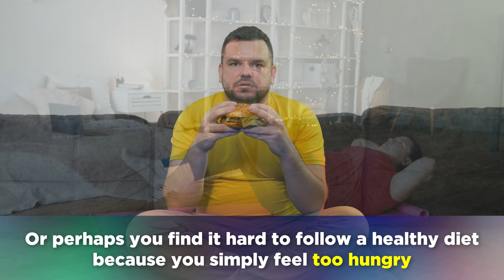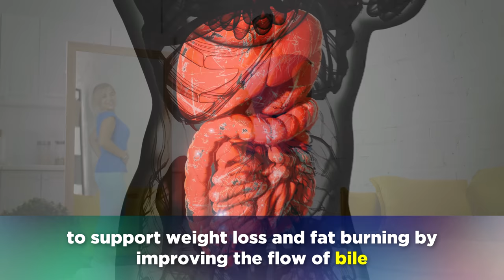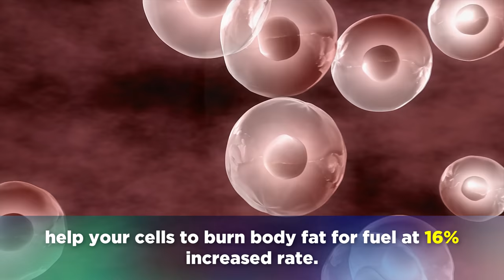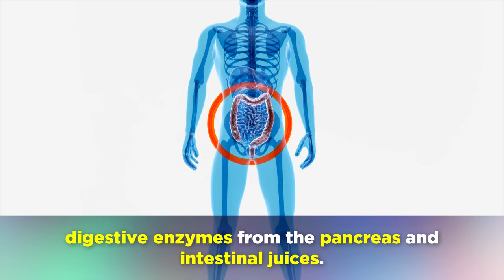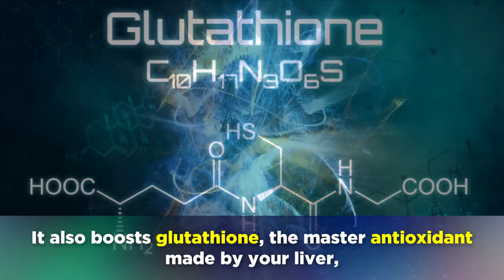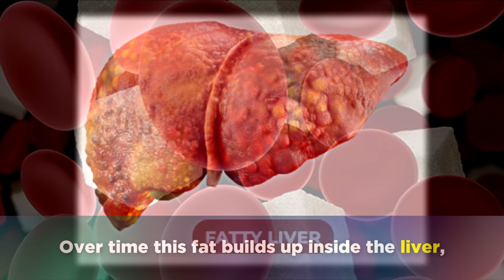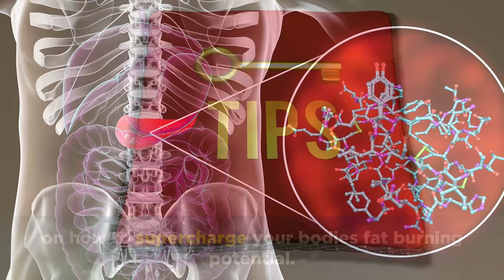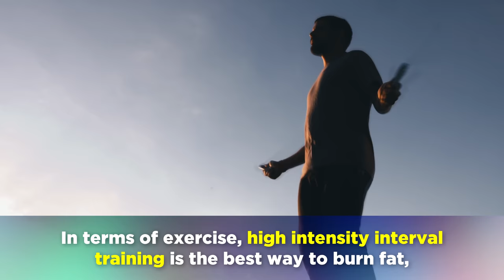10 Herbs That Burn Belly Fat and Aid Weight Loss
In this video we explore the top 10 herbs that burn belly fat, support weight loss and lower insulin levels naturally.

Over 1 in 3 people are classed as overweight in the US alone, which many having stubborn belly fat that's extremely hard to shift, no matter how many diets or exercise plans people try.

Cravings and blood sugar fluctuations make it very easy to' fall off the wagon', making people go back to their existing eating patterns and habits.

Unfortunately visceral fat that surrounds the stomach can put a strain on the circulatory system, and increase the risk of stroke, heart attack and type 2 diabetes if left unchecked.

High insulin or cortisol levels are the main causes of belly fat accumulation, so in this video we take a look at some of the best remedies in the world to help bring these hormones into balance, so that it becomes much easier for your body to burn belly fat and convert it into useable energy within the cells.

🌿 Turmeric & Black Pepper
🌿 Coconut Oil
🌿 Chromium Picolinate
🌿 Apple Cider Vinegar
🌿 Black Seed Oil

In no particular order or potency:

▶️ 1. Turmeric & Black Pepper
The active compound in turmeric called curcumin improves the flow of bile from the liver, which supports the breakdown of fat in the body. Black pepper contains piperine which improves curcumin absorption by 2000%

▶️ 2. Raw Coconut Oil
This is one of the healthiest cooking oils which contains MCT's. These provide an alternative fuel for the cells other than sugar, helping you to stay full and less likely to crave junk foods.

Rich in EGCG, green tea improves fat burning at a 16% increased rate, whilst also cleansing the blood and improving digestion.

▶️ 4. Dandelion
Generally thought of as a weed, dandelion contains taraxicin which also stimulates digestive juices from the gallbladder, pancreas, salivary glands and intestines for the better breakdown of food.

▶️ 5. Cinnamon
Ceylon cinnamon helps manage blood sugars, curb cravings to lower insulin levels for fast weight loss around the stomach.

▶️ 6. Chromium
The most important trace mineral needed to keep blood sugars under control and strengthen antioxidant network of the body.

ACV restores the natural Ph. Level in the stomach back between 1-3. This normal level of acidity helps to burn fat, improve digestion and improve absorption of nutrients.

▶️ 8. Black Seed Oil
Thymoquinone found in nigella sativa oil also helps to lower insulin, the fat storage hormone that must be managed in order to lose weight. It's also a powerful natural healer for many health problems.

Belly fat is a result of having a fatty liver. Milk thistle helps detoxify the liver and boost glutathione production. This results in faster weight loss, and healthy, more purified blood.

▶️ 10. Rhodiola
One of the best adaptogen herbs to reduce stress hormones like cortisol is rhodiola. This helps the body adapt to mental stress, physical stress and toxins that may have caused weight gain in the first place.

⏰ Timestamps:
00:00 - Intro
01:37 - 1. Turmeric & Black Pepper
02:35 - 2. Raw Coconut Oil
03:30 - 3. Green Tea
04:13 - 4. Dandelion
05:01 - 5. Cinnamon
05:44 - 6. Chromium
06:29 - 7. Apple Cider Vinegar
07:21 - 8. Black Seed Oil
08:10 - 9. Milk Thistle
09:01 -10. Rhodiola